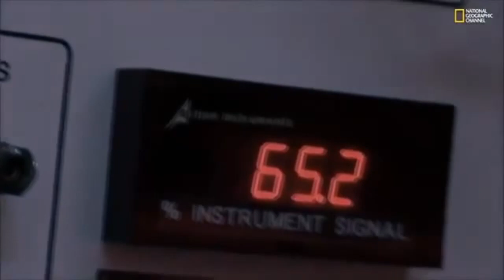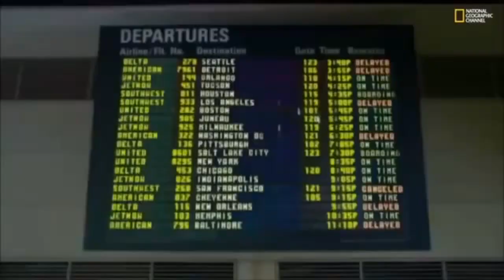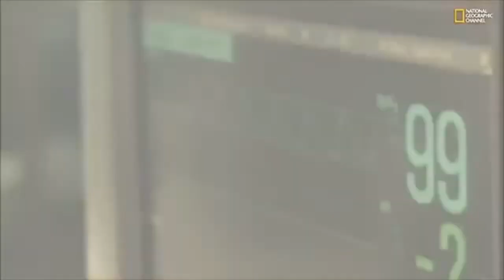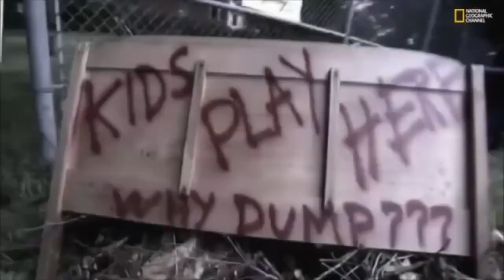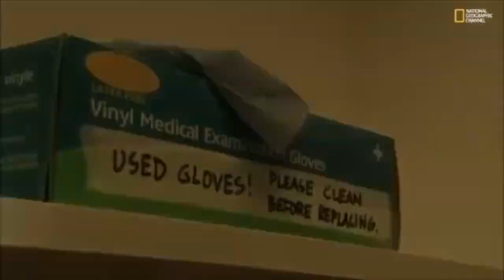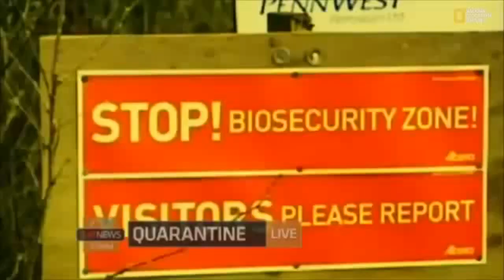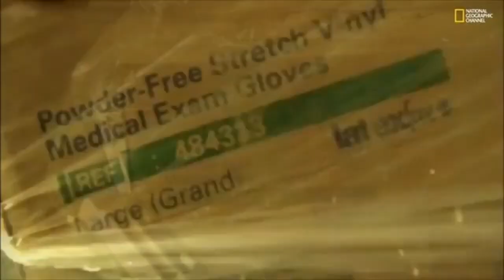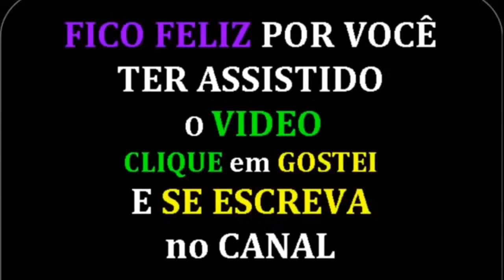Documentário O Mundo sem Petróleo